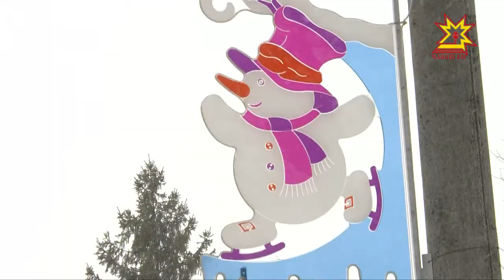Новогодняя сказка в Чебоксарах.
Прокатиться с горки вместе с настоящей принцессой, или поиграть в снежки с веселым снеговиком, или в салки с северным оленем. В Лакреевском парке можно все, ведь на время новогодних праздников здесь поселились сказочные персонажи из известной сказки.